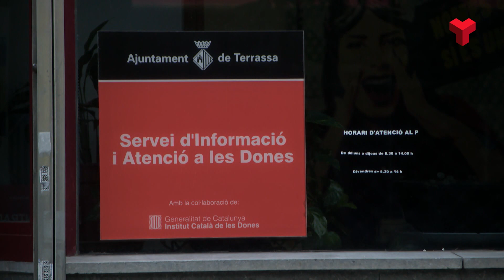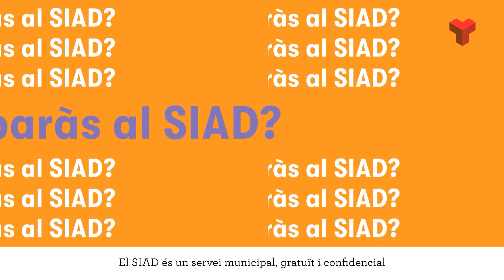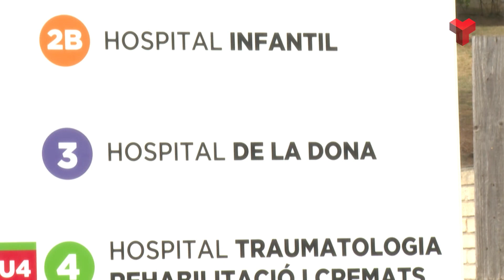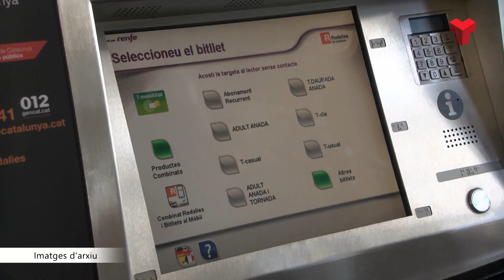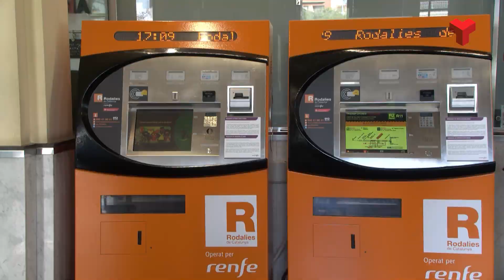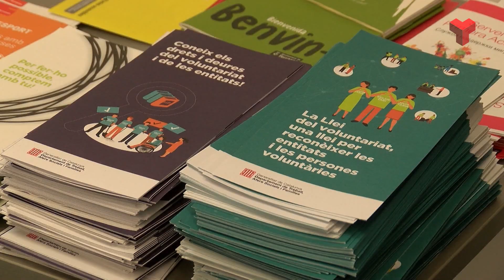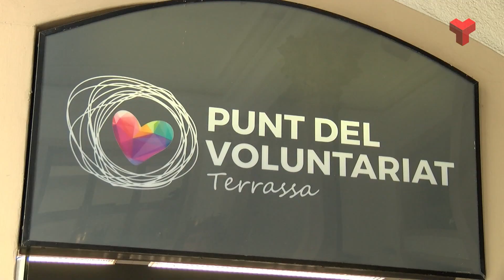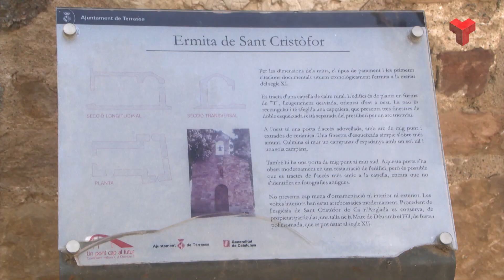Informatiu 09 08 23